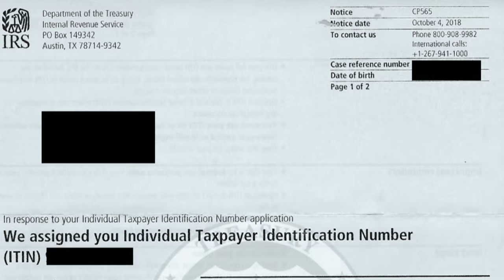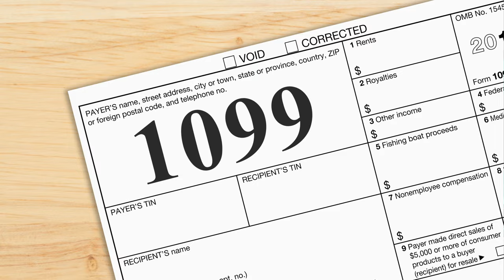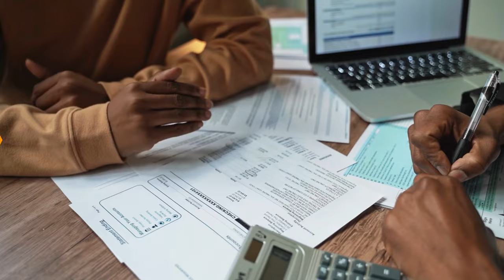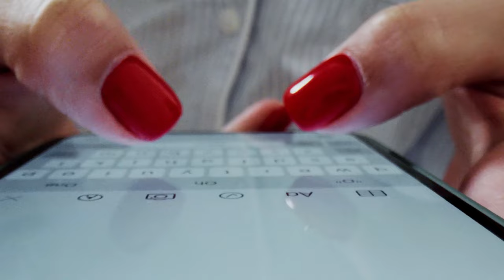Documentos para tu cita en el banco si quieres comprar casa con ITIN o sin permiso de trabajo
¿Tienes ITIN y quieres comprar una casa en EE.UU.? En este video te explico cuáles son los documentos esenciales que necesitas presentar en el banco para aplicar a un préstamo hipotecario. Con esta lista detallada, podrás estar preparado para tu cita bancaria y aumentar tus posibilidades de aprobación, incluso si no tienes un permiso de trabajo.

En este video te hablaré sobre:

La carta ITIN vigente y válida.
Identificación con foto (pasaporte o ID consular).
Talones de cheque de los últimos 30 días.
Declaraciones de impuestos de 2022 y 2023.
Formularios W-2 o 1099 de 2022 y 2023.
Estados de cuenta bancarios de los últimos 12 meses.
Este video es ideal si:

Quieres comprar una propiedad en EE.UU. con un ITIN.
No tienes un permiso de trabajo y necesitas orientación.
Buscas entender los requisitos de los bancos para préstamos hipotecarios.
Recuerda: Contar con toda esta documentación es clave para que el proceso sea rápido y exitoso.